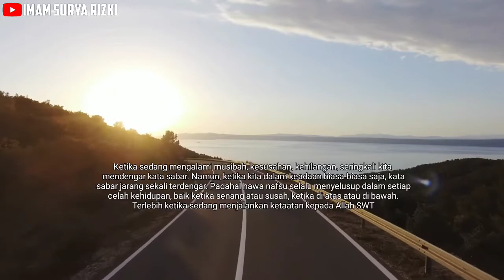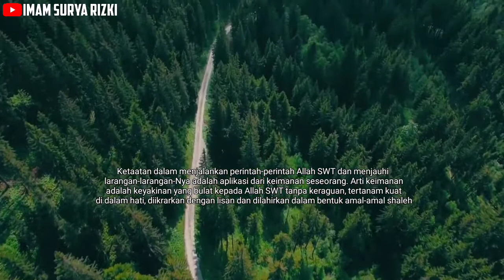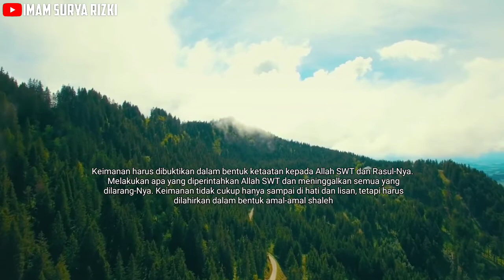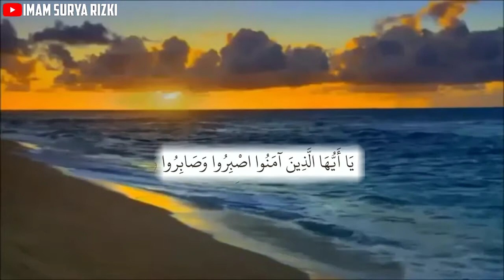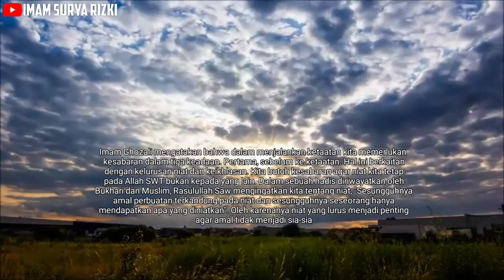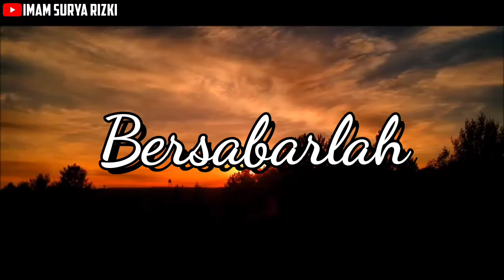SABAR DALAM KETAATAN || Kewajiban manusia untuk bersabar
Para ulama membagi kesabaran menjadi 3 macam, yaitu kesabaran dalam ketaatan, meninggalkan maksiat, serta menghadapi musibah dan takdir Allah yang tidak disukai.

Dan, sebagian ulama yang lain menegaskan, jenis sabar yang paling tinggi adalah sabar dalam melakukan ketaatan kepada Allah. Sebab, ketaatan itu lebih utama dari meninggalkan maksiat.

Allah berfirman, “Tuhan (yang menguasai) langit dan bumi dan apa-apa yang ada di antara keduanya maka sembahlah Dia dan bersabarlah dalam beribadah kepada-Nya. Apakah kamu mengetahui ada seorang yang sama dengan Dia (yang patut disembah)?’’ (QS Maryam [19]: 65).

Sabar dalam ketaatan mencakup sabar sebelum melakukan ketaatan dengan meluruskan niat untuk ikhlas hanya karena Allah, sabar ketika melakukan ketaatan yaitu melakukannya dengan terbaik sesuai tuntunan Rasulullah, dan bersabar setelah melakukan ketaatan dengan tidak bersikap ujub membanggakan ibadah yang telah dilakukan karena belum tentu diterima Allah.